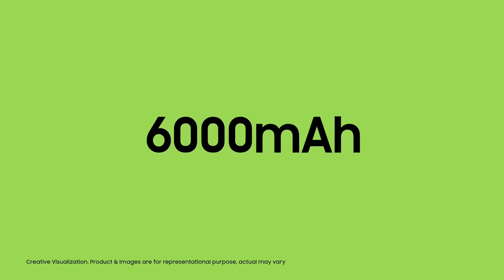Samsung Galaxy M21 New Software Update - New Features Improvements